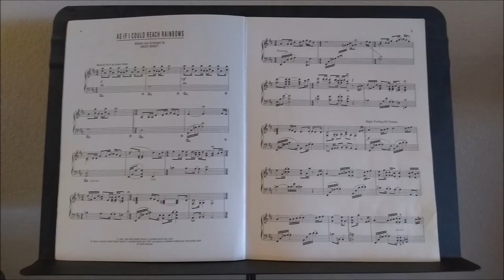As If I Could Reach Rainbows (cover w/Concert Grand built-in ROM sample)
My cover of the piano solo "As If I Could Reach Rainbows" by David Benoit from his 1989 album Urban Daydreams. I first learned to play this song about 25 years ago and have since relearned it. The sheet music from this Anthology book is excellent and transcribed accurately with respect to his CD recording. I have seen Mr. Benoit perform in person several times, and at a 1999 Caravan of Dreams performance in Fort Worth, TX, he was kind enough to sign my songbook between shows.

Piano is an edited version of preset Program A001 Concert Grand